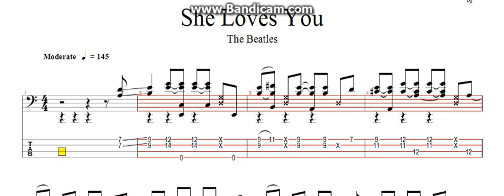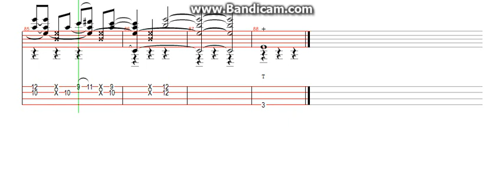She Loves You - The Beatles (bass solo tab)